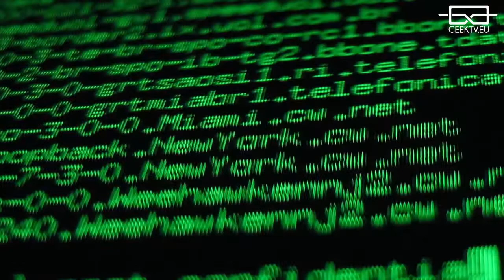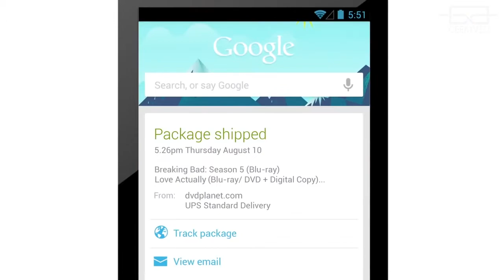GeekTV - 16 - Sony - Laser Watch - Google VS European Parliament - Batman Arkham Knight - Tradinno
GeekTV - 16 - Sony Hacked - Laser Watch - Google VS European Parliament - Batman Arkham Knight - Largest Robot 2014